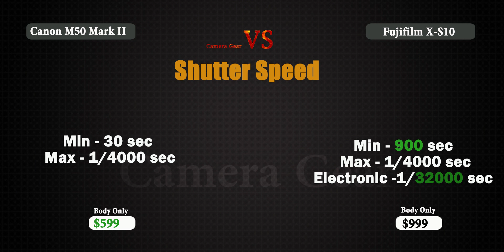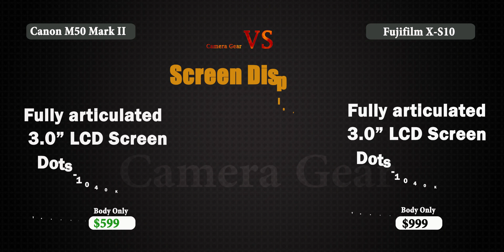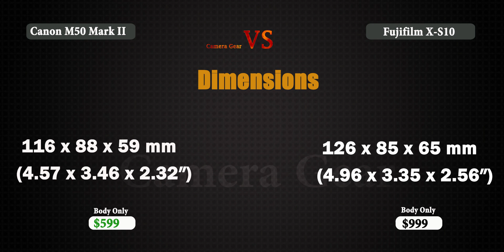Canon EOS M50 Mark II vs FUJIFILM X-S10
M50 Mark II vs X-S10 camera comparison